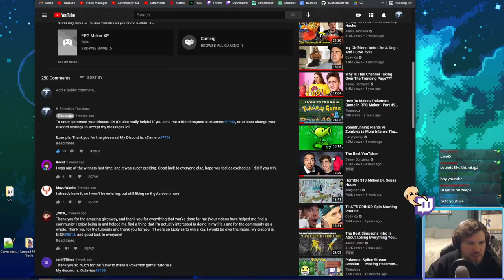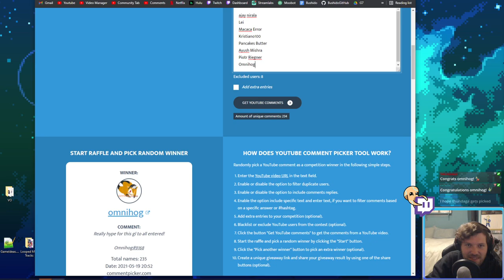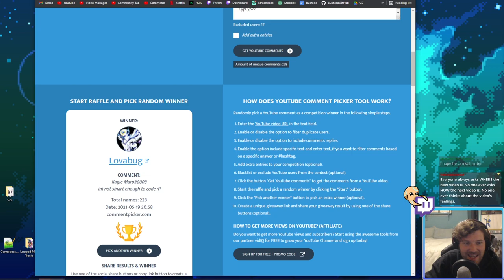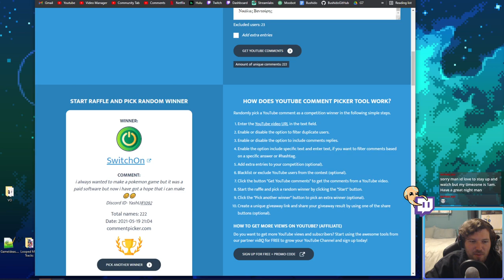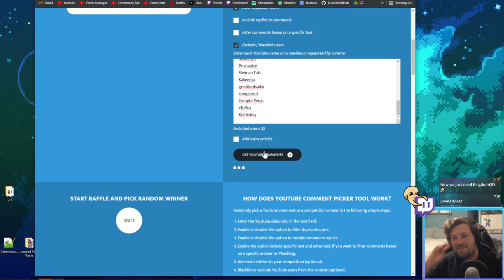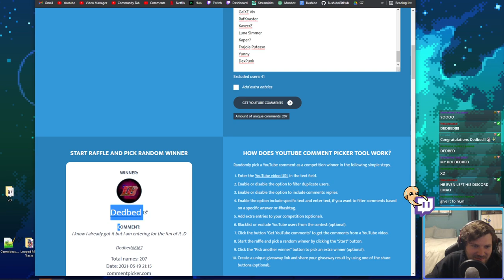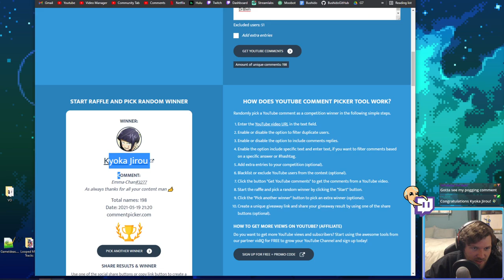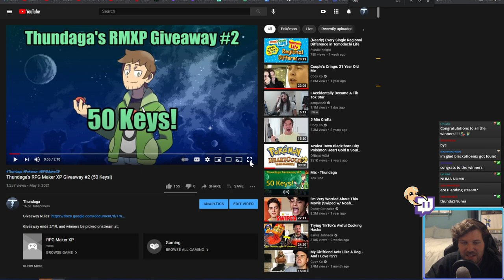Thundaga's Giveaway #2: Picking The 50 Winners!